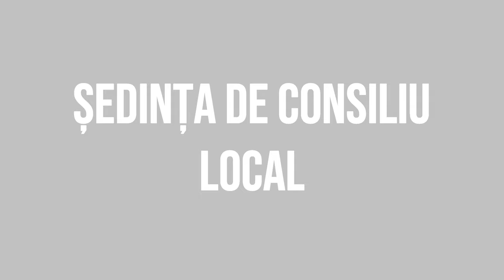DARMANESTI - Sedinta Consiliului Local din 27 decembrie FILMARE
DĂRMĂNEȘTI, județul Bacău - Ședința Consiliului Local din 27 decembrie FILMARE EXCLUSIVTV.

Vizionare plăcută !

ROMANIA KEYWORD PRO PLUG-IN:
metaverse,
meta vers,
metavers,
metavers romania,